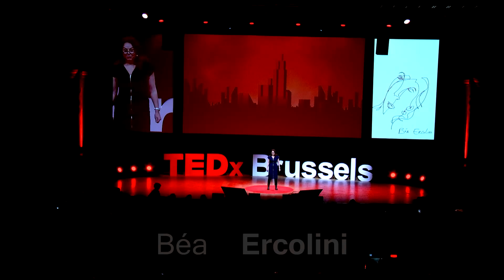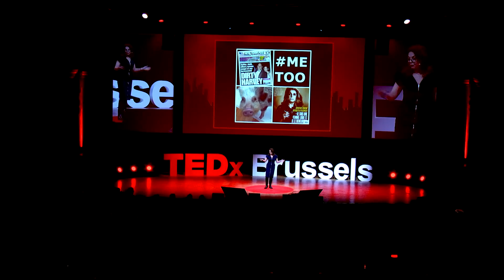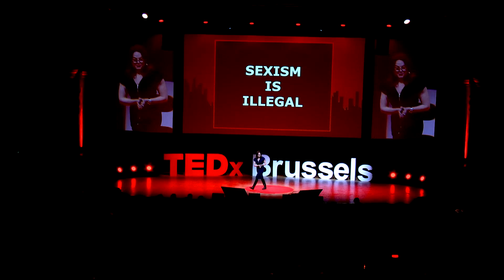Metoo or metoo much | Bea ERCOLINI | TEDxBrussels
"Women In Numbers" focuses on gender inequality and women’s advancements. Pioneer in fighting against street harassment and sexism. She founded Touche Pas A Ma Pote in 2012, a non profit NGO that sends actors to schools and Planed Parenthood to educate students (from 11 to 20 years) about sexism. TPAMP also creates campaigns to change minds, works with the City and police of Brussels, and lobbies for political solutions.

Believing in a more gender-balanced world, Bea Ercolini launched the Belgian edition of ELLE magazine. She was the editor in chief and editorial team director and used her title to promote  gender equality topics.
As a journalist, she runs a chronicle in Le Vif L’Express called Women In Numbers, which focuses on gender inequality and women’s advancements. Last October, she launched a women’s social club in Brussels called BEABEE. Its purpose: empowerment, networking, and fun!

Pioneer in fighting against street harassment and sexism. She founded Touche Pas A Ma Pote in 2012, a non profit NGO that sends actors to schools and Planed Parenthood to educate students (from 11 to 20 years) about sexism. TPAMP also creates campaigns to change minds, works with the City and police of Brussels, and lobbies for political solutions.

As a journalist, she runs a chronicle in Le Vif L’Express called Women In Numbers, which focuses on gender inequality and women’s advancements. Last October, she launched a women’s social club in Brussels called BEABEE. Its purpose: empowerment, networking, and fun! This talk was given at a TEDx event using the TED conference format but independently organized by a local community.